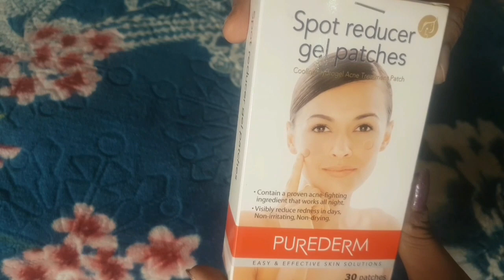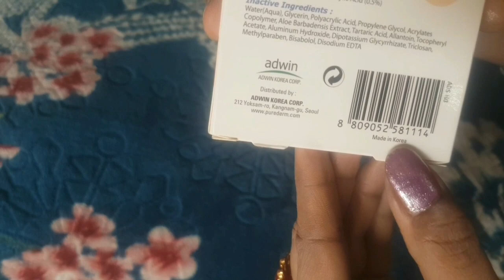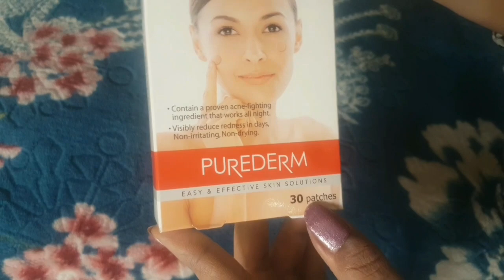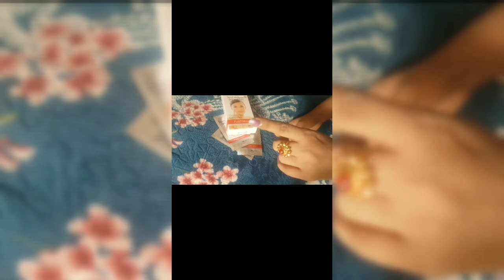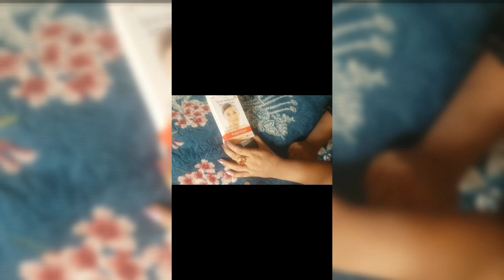Purederm acne reducer gel patches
Hi girls
I m here with review on acne reducer gel patches by purederm.is it works or do not.check out the video